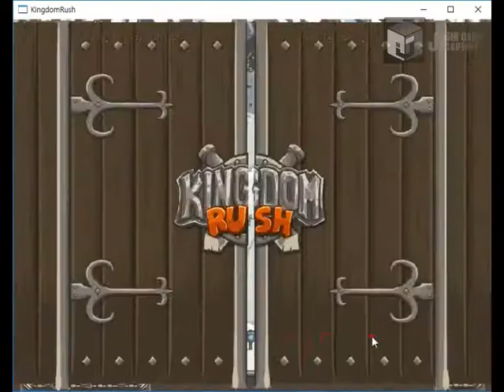[킹덤러시 모작] 쥬신게임아카데미개발학원 게임프로그래밍 5개월 차 Direct2D + MFC 개인시연회 63기 박건희 학생작품_클라이언트